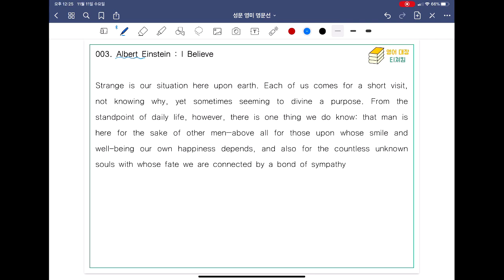[ SUNGMOON PUBLISHING ] - 「VIDEO LESSONS」: 영미 명문선 3, 4